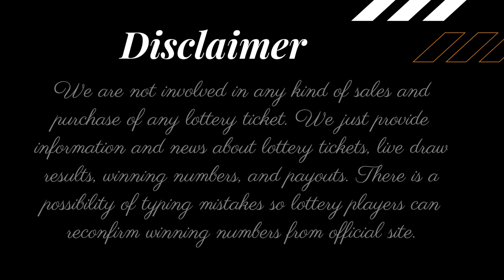California Midday Lottery Live Drawing Results - Daily 3 - Top Prizes - lottoresults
Today December 25, 2022, Find here uploaded California Lottery Results, Top payouts, and winning numbers for today and past 30 days in this video. These California Lotteries are drawn at day, midday, and morning timings.

The California Lottery live draw results are released in Midday at 01:00 p.m., PT. by The California State Lottery Commission.

Find in this post Daily 3 Midday, Daily 3 Evening, Daily 4, Daily Derby, Fantasy 5, SuperLotto Plus, Powerball, and Mega Millions live drawing lottery results, jackpot prizes and winning numbers for today December 25, 2022, past 30 days.

Important Note: For getting Quick and fast California Midday lottery live draw results, winning numbers, payouts, and news.